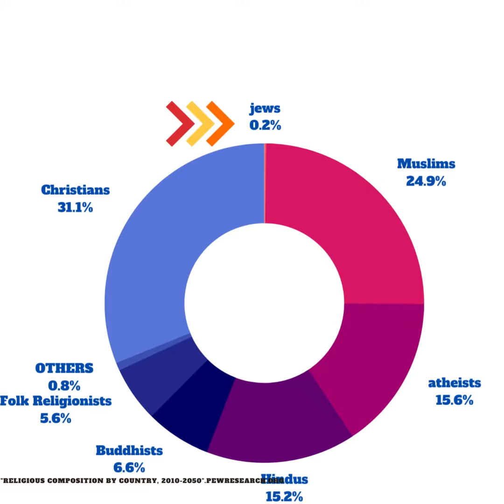The Top 5 Countries with the highest Jews Number 2020